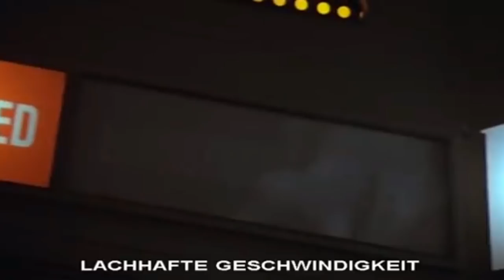Dreadnought: Tipps und Tricks für Einsteiger! Anfänger-Tutorial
Ich habe für dieses Video mit Grey Box zusammengearbeitet: Der Publisher hat mir Spielinhalte freigeschaltet und zahlt mir eine Aufwandsentschädigung für meine Arbeit am Video. Entsprechend der Hinweis »unterstützt von Grey Box«. Inhaltliche Einflussnahme hat es aber nicht gegeben.

Ich spiele auf einer speziell ausgestatteten GeForce GTX Battlebox Titan von MIFcom. Das ganze Equipment könnt Ihr über meine Amazon-Links bestellen:

Wenn Ihr über diese Links kommend IRGENDWAS bei Amazon einkauft, erhalte ich dafür eine kleine Provision. Das kostet Euch keinen Cent mehr. Vielen Dank für Eure Unterstützung!

PC:
Intel Core i7-4930K overclocked
ASUS Rampage IV Extreme
2x ASUS GeForce GTX Titan - SLI
32 GB Corsair Vengeance PRO DDR3-1866
240 GB Corsair Neutron GTX SSD und 2 TB HDD
Asus Xonar Phoebus Soundkarte
Corsair Carbide 540 Air Cube

Gaming-Laptop:
Asus G752

Zubehör:
Kopfhörer: Sennheiser PC360
Maus: Razer DeathAdder
Tastatur: Logitech G110 (vergriffen)

Software:
Video-Aufnahme mit OBS

Ich sitze auf einem Noblechair.

* Bei diesen Links handelt es sich um Werbelinks. Wenn Ihr über diese Links einkauft, erhalte ich eine kleine Provision. Das kostet Euch keinen Cent mehr. Vielen Dank für Eure Unterstützung!